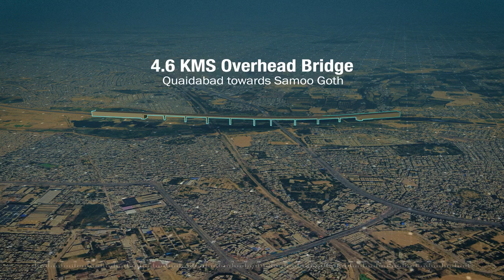MALIR EXPRESSWAY | THE FUTURE OF TRAVEL IS HERE | DISTANCE DECREES FROM DHA TO DHA CITY KARACHI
MALIR EXPRESSWAY | THE FUTURE OF TRAVEL IS HERE | DISTANCE DECREES FROM DHA TO DHA CITY KARACHI | OPENING SOON